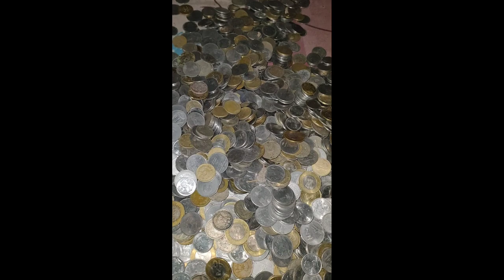Tangka Bisilchi Gari Taria | 7800 Coins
Gariba nosto onge ongna Dukan duk Tangka Paisaba dongja uchiko uchiko amoba manjaha maiko dakgen unasa Antangni tangka bisil chimongipako bikote niaijok mamung cholkoba manjaha bikote niora 7800 tangka rangkosan manaia iaba chuongja indakpile dukanduksa angade aio daoni chasongde tangka Paisa dongjaode Kam ongjasa  tangkan power daoni chasongode tangka dongjaode mamungnaba chuljaha.